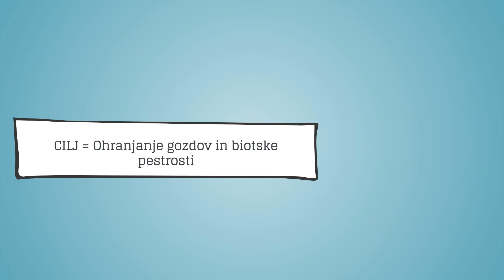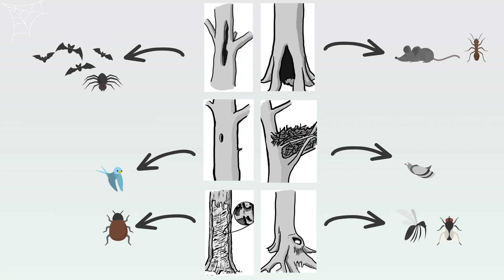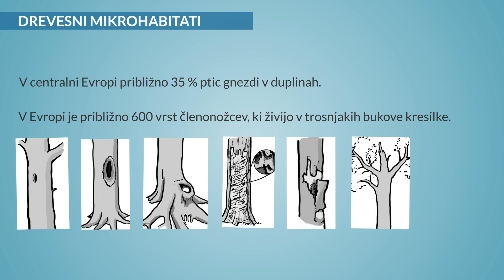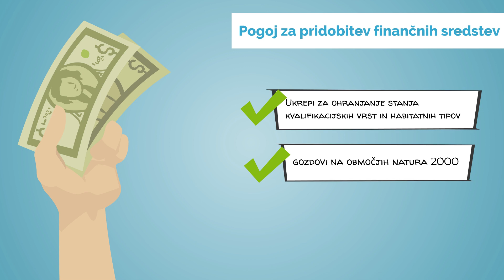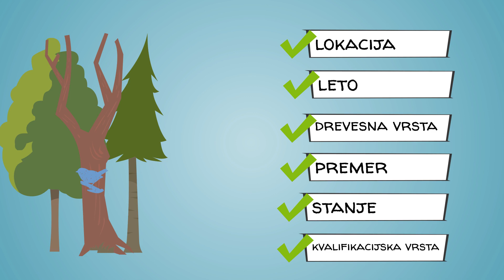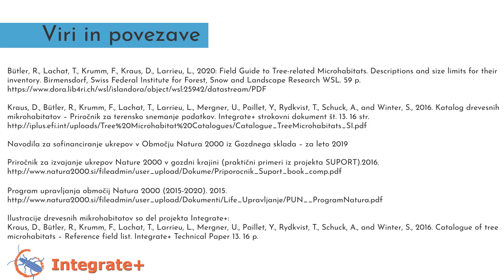Načrtno ohranjanje stoječe biomase, kot ukrep programa upravljanja območij Natura 2000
Eden izmed ukrepov Programa upravljanja območij Nature 2000 je načrtno ohranjanje stoječe biomase v gozdu. V posnetku so predstavljena habitatna drevesa in odmrla lesna biomasa, prav tako je prikazan postopek pridobitve sofinanciranja iz sredstev Gozdnega sklada.